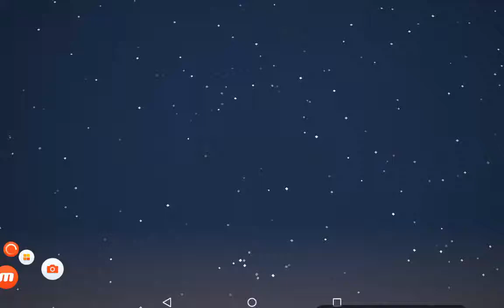ﾌﾟﾚｻｰｼﾞｭﾁｬﾈﾙ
動画説明